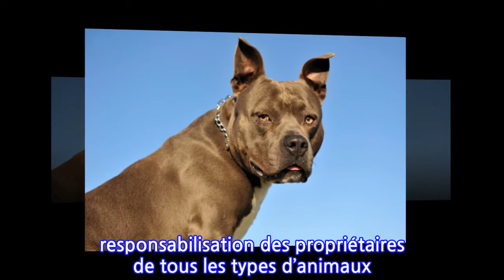Le chien qui a blessé des enfants à Montréal-Nord sera euthanasié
Le pitbull qui a mordu six personnes, dont quatre enfants, dimanche dernier à Montréal, sera euthanasié.